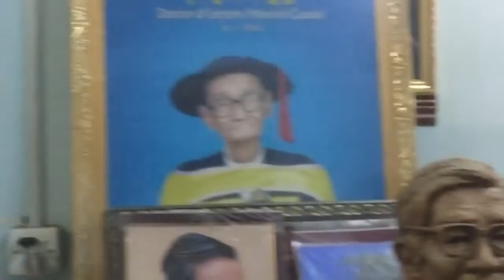မှန်​သောအသိရှိကြ​စေ မိုးထက်မြင့် Hman Thaw Athi Shi Kya Say-Moe Htet Myint[Official MV]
မွန္ေသာအသိရွိၾကေစ - မိုးထက္ျမင့္ Hman Thaw Athi Shi Kya Say
Song Name - Hman Thaw Athi Shi Kya Say မွန္ေသာအသိရွိၾကေစ
Artist             - Moe Htet Myint    မိုးထက္ျမင့္
Composer    - Moe Htet Myint    မိုးထက္ျမင့္
Studio           - Min Sat Paing မင္းဆက္ပိုင္
Band             - Sandayar Zaw Min Oo စႏၵရားေဇာ္မင္းဦး
Producer      - Moe Htet Myint    မိုးထက္ျမင့္
Album           - Ka Bar Ti At Lwan ကမာၻတည္အလြမ္း
★Ka Bar Ti At Lwan [Full Album]
★Shwe Ba lar Pi [Full Album]

ထိုင္းႏိုင္ငံအတြင္းမွာရွိတဲ့ျမန္မာျပည္သားမ်ားအတြက္ဖုန္းေစာင့္သီခ်င္းမ်ား
ထည့္သ ြင္းလိုပါက ဆက္သြယ္ရန္
Ph- 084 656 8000 ဆက္ျပီး 2 ႏွိပ္ပါ

3မွန္ေသာအသိရွိၾကေစ